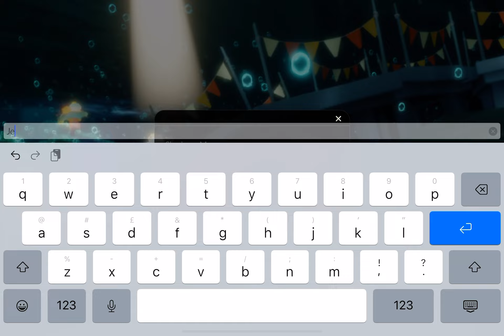Sky: Children of the Light - Days of Style Event 2024: Call of the Deep at Treasure Reef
In this video, the Days of Style Event continues, as me and Jasmine take to the runway in Style as we try to dress in the theme of Call of the Deep in Treasure Reef